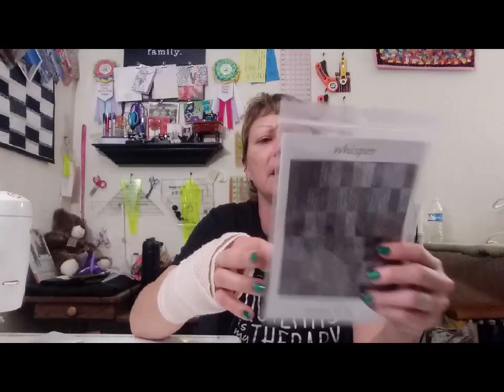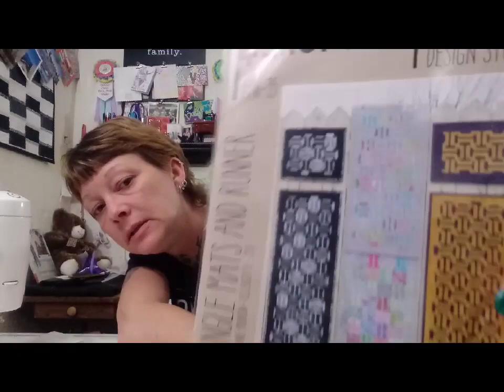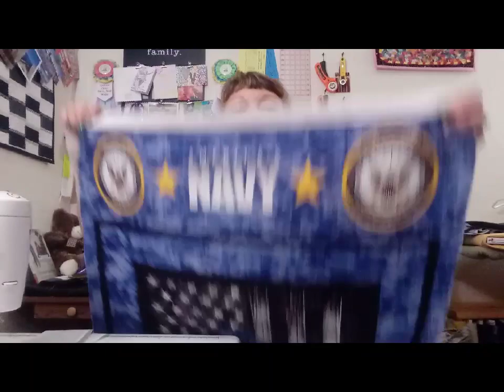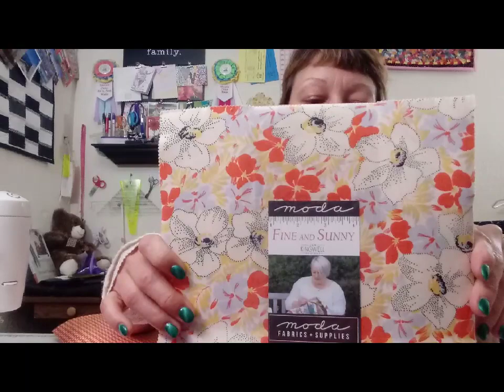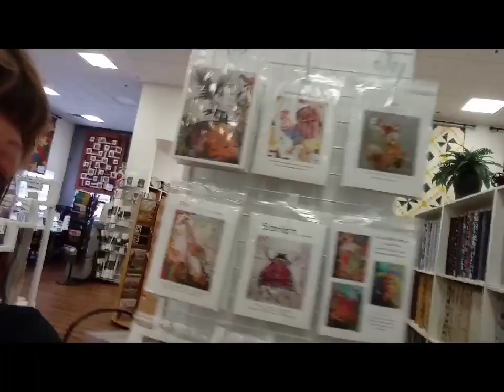Sew Yeah Quilting Shop Haul & Short Shop Tour From My Day W/ Sew Becca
All information for their store can be found on their YouTube as well 😃

Direct Mail USPS:
Tiffany Groff